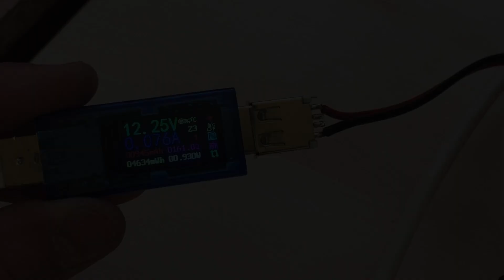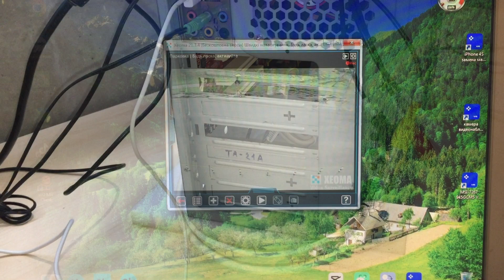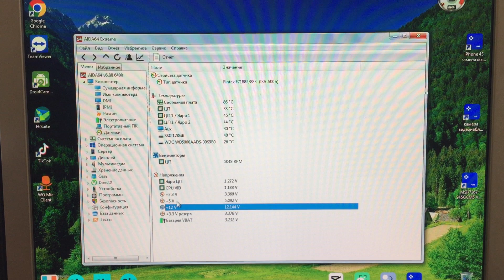Сделал питание камеры видеонаблюдения от системного блока. Видеонаблюдение на базе компьютера ПК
Запитать камеру видеонаблюдения проще простого - взять блок питания на 12 вольт, вставить штекер в камеру и питание организовано. Но так как камера в моем случае работает только по мере надобности, я решил автоматизировать этот процес ...

Камера - HIKVISION DS-2CC12A2P-IT3, уличная, с EXIR подсветкой
Монтаж - GENCHIK MD